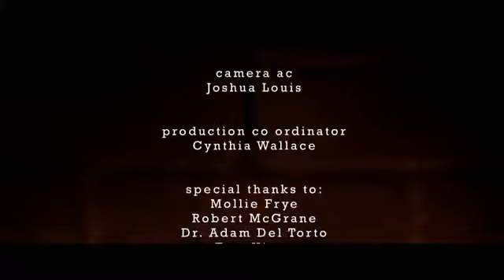Don Frye 'Predator's Predictions' UFC 168